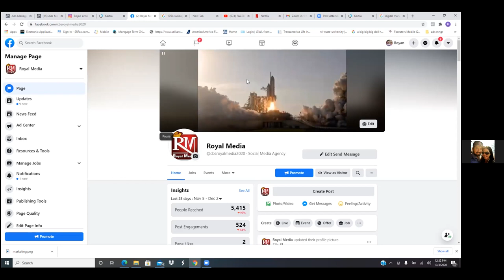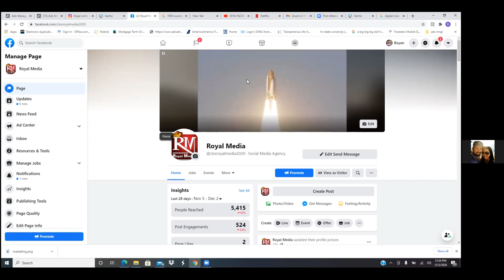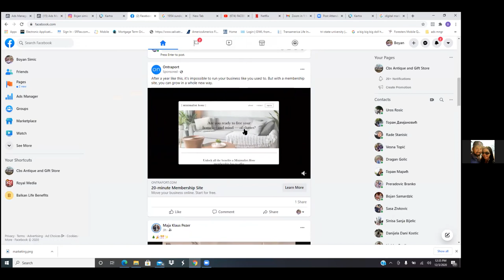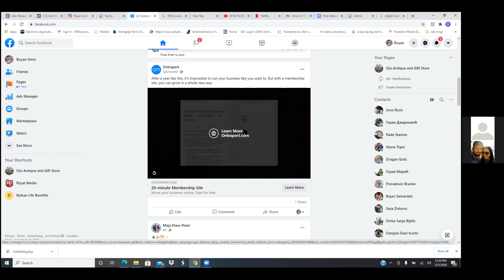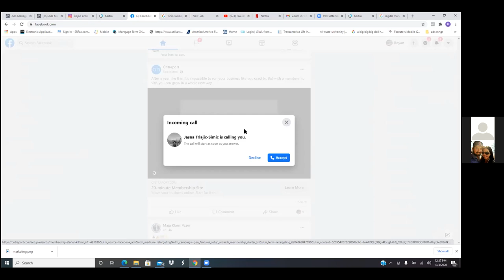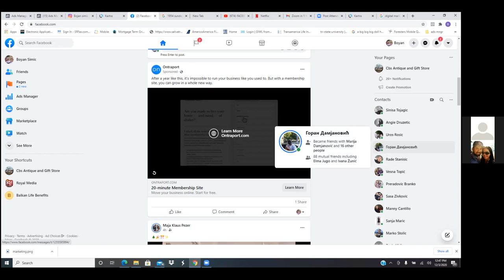MY STRATEGY ON RUNNING YOUR FIRST FACEBOOK AD